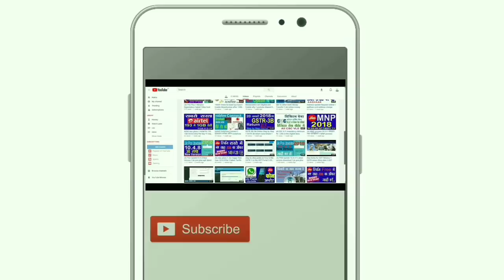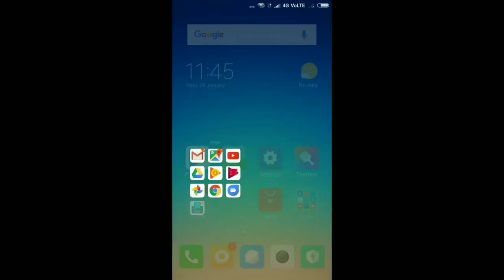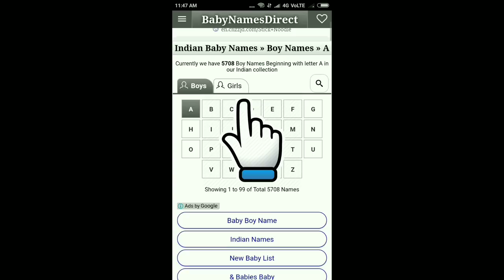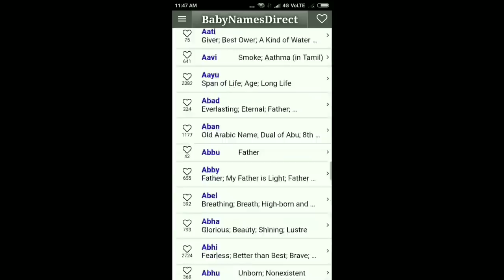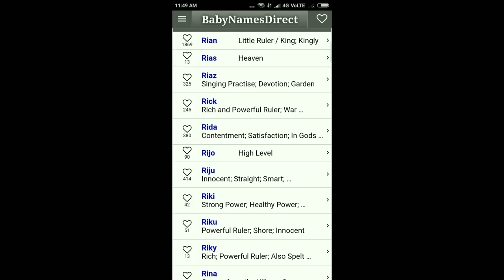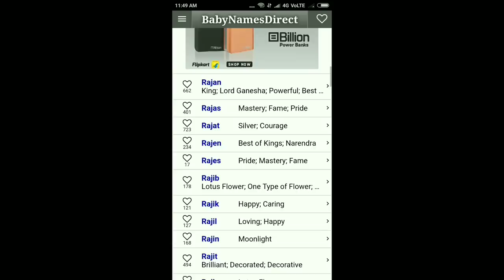लड़कों और लड़कियों के नाम !! Indian Baby Names !! Baby Girl Names from A to Z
नमस्कार दोस्तों, इस वीडियो में हम  बेबी के नाम »लड़कों और लड़कियों» के बारे में  बात किया  है, मुझे उम्मीद है  की ये वीडियो आपको  जरूर पसंद आएगी.